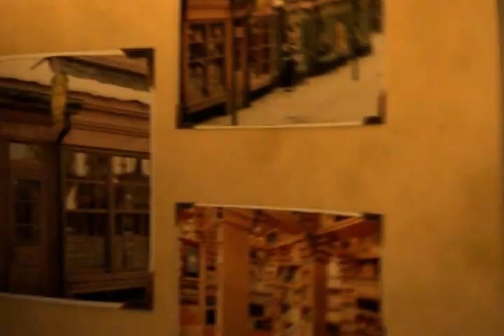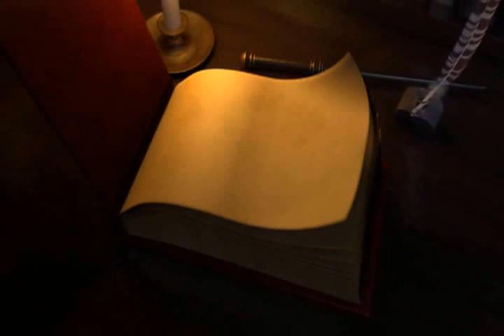Harry Potter Adenture